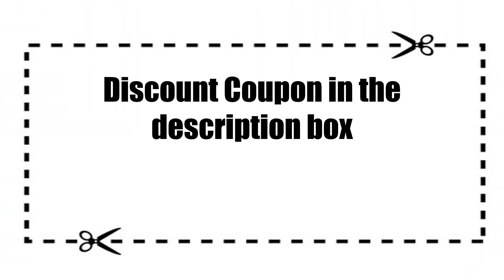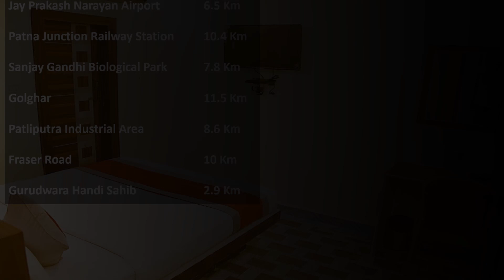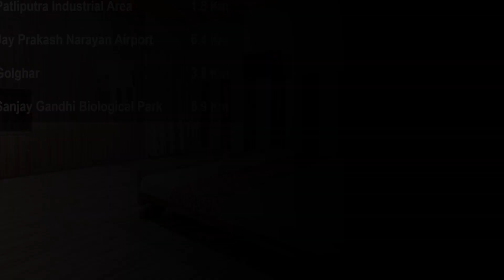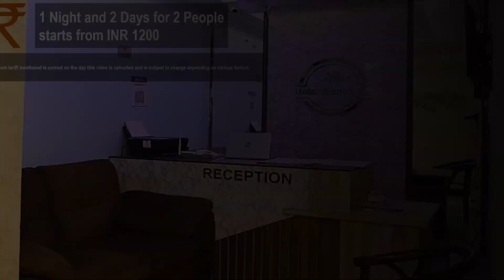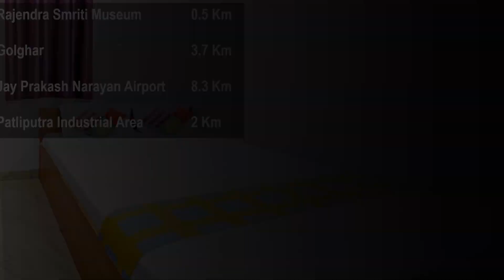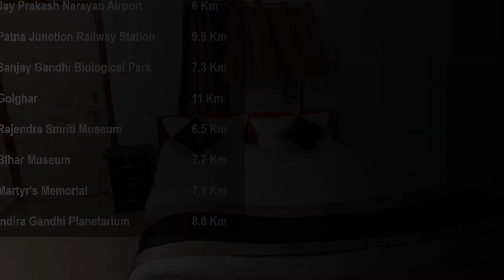10 Best Budget Couple Friendly Hotels In Patna | पटना में सस्ते होटल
Here is a list of 10 best budget and good cheap couple friendly hotels in Patna with phone number, price and address.
 * Room tariff mentioned is correct on the day this video is uploaded and is subject to change depending on various factors.

Hotel Fort
Super OYO Flagship Hotel Patliputra View
Sparrow Nest Homestay
Hotel Happy Inn
Hotel City Centre
Hotel Glance Inn
FabExpress MU Club
Om Shriyam Banquet And Heritage
The Clovers Inn
Hotel Magadh Resort

People also ask:
unmarried couple hotel in patna junction
Budget couple friendly hotels in patna near railway station
Budget couple friendly hotels in patna for couples
unmarried couple friendly hotels in patna
oyo rooms patna for unmarried couples
best unmarried couple hotel in patna quora
best oyo hotel in patna for couples
couple friendly hotels in boring road, patna